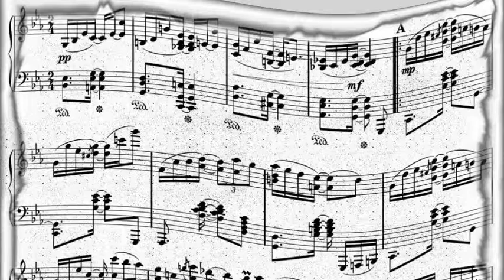Leroy Holmes and His Orchestra - Theme From The Proud Ones (1956)